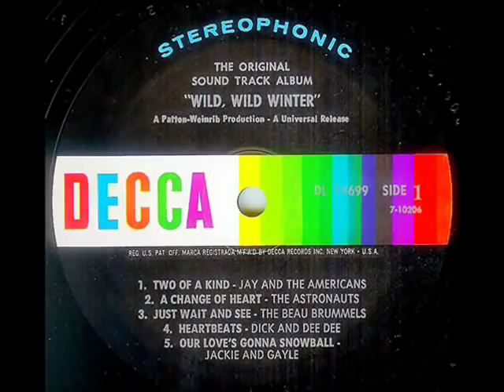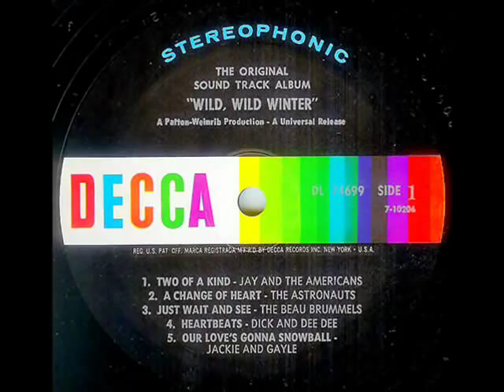Dick and Dee Dee (Wild, Wild Winter) - HEARTBEATS (1965)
The A-side of the long player has one tune each performed by the pop stars who appeared in the film; Jay & The Americans, The Astronauts, The Beau Brummels, Jackie and Gayle and this wonderful track by Dick and Dee Dee.  The B-side presents instrumental tracks featured in the film arranged by songwriter/singer/arranger/producer, FRANK WILSON.
Dick St. John and Dee Dee Sperling (Phelps) were quite a hot ticket at the time this picture was filmed.  They toured around the country and world, appearing on many Television shows as well as even making a 'Scopitone' juke box music video for their Warner Bros. recording of 'Where Have All The Good Times Gone'.
Dee Dee is keeping the music alive performing with her new partner, Michael Dunn (Dick St. John sadly passed away in 2003) and has written a fantastic book entitled, 'Vinyl Highway' which recalls her days as Dick and Dee Dee.